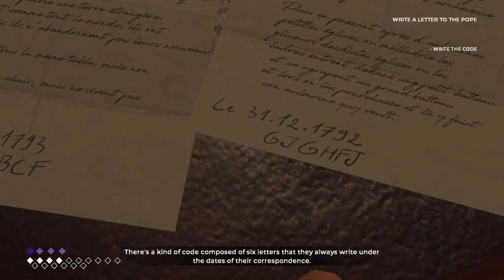The Council A Letter To The Pope